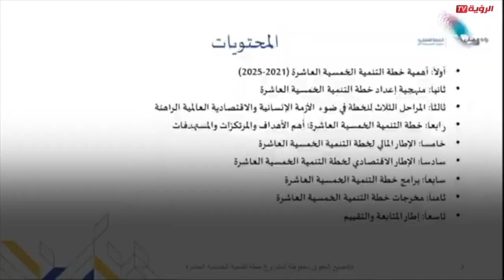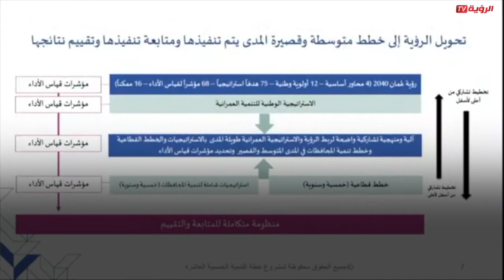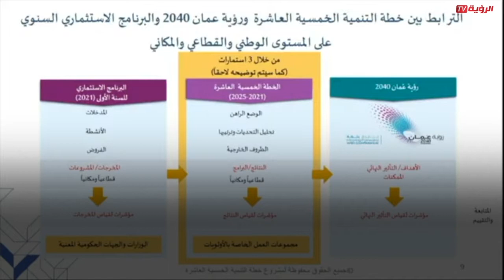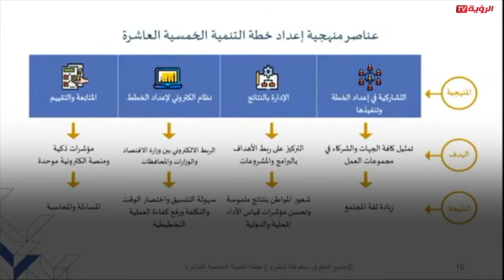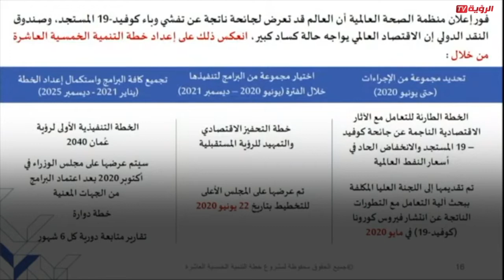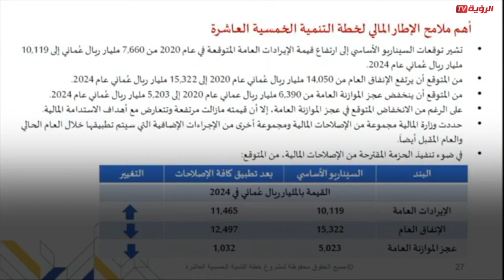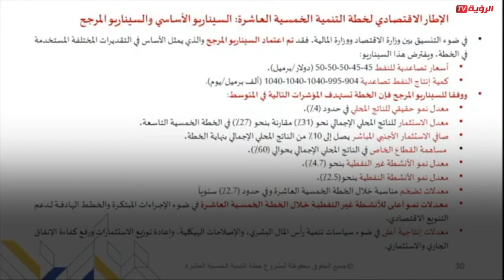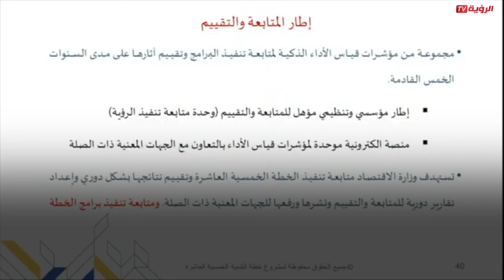الوهيبية: "الخطة الخمسية العاشرة"اعتمدت منهجية التخطيط بالنتائج